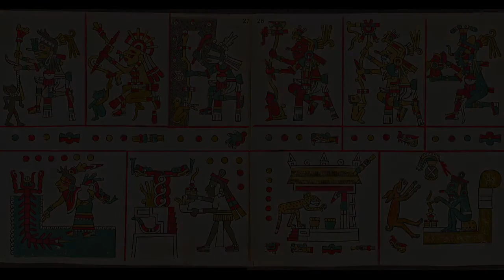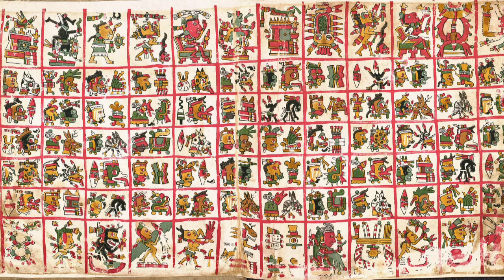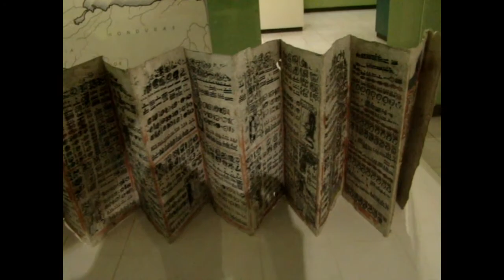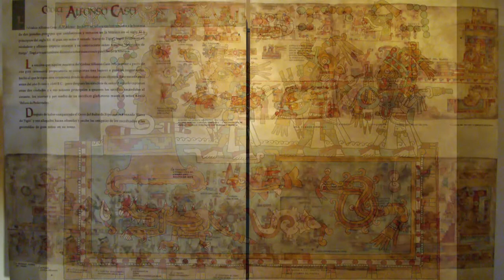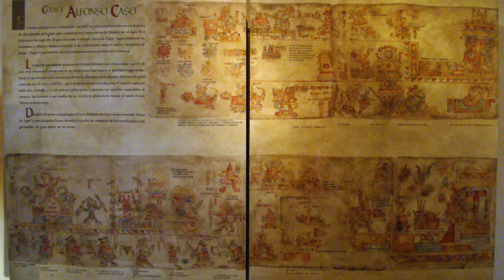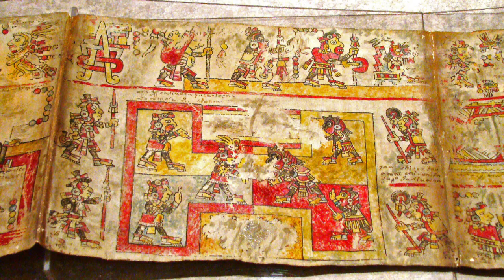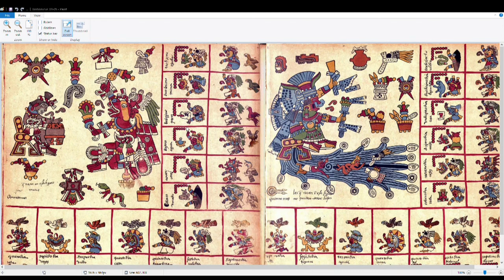Calendars of Ancient Mexico 5: The Codices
Edgar explains how the calendars played into paintings from Mesoamerica's codex traditions, with attention to Maya cosmology, Mixtec histories, and Aztec oracles.